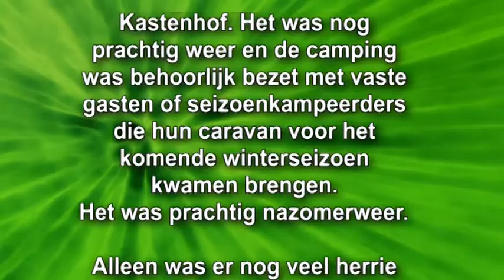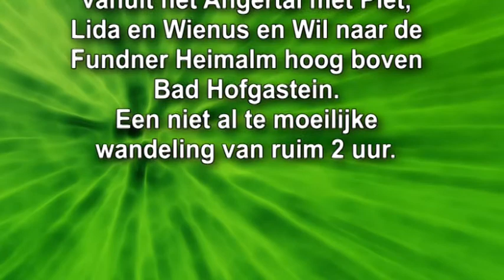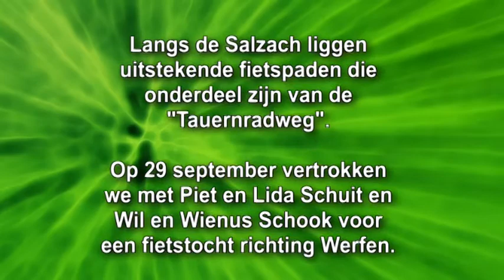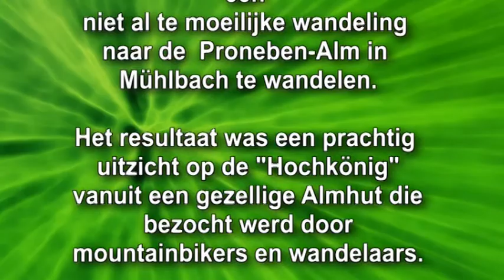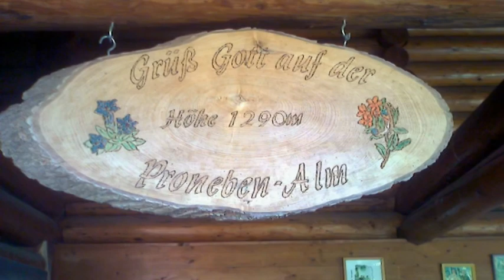2011-10-03 Altweibersommer Kastenhof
Foto/video verslag van verblijf op camping Kastenhof in najaar 2011.
Mooie periode met prachtig weer en veel sportieve aktiviteiten. Alleen de  bouwwerkzaamheden naast de camping gaven veel geluidsoverlast.